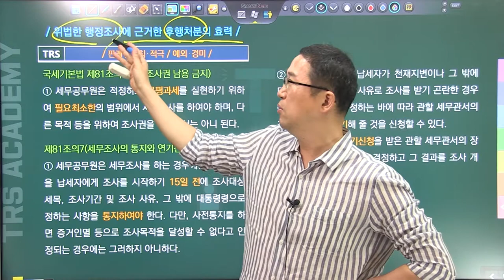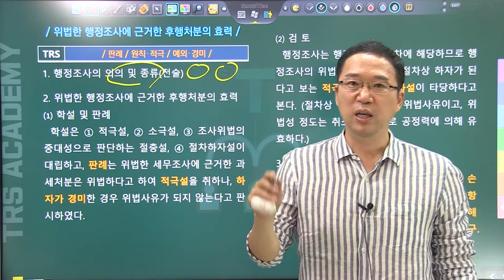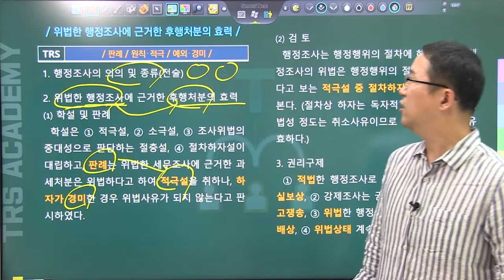#119 위법한 행정조사에 근거한 후행처분의 효력